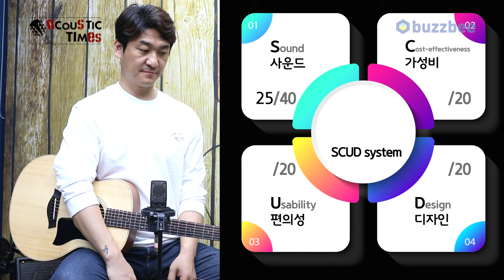[AcousticTimes 1403회] 테일러 Taylor 어쿠스틱기타 GS Mini Sapele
테일러 Taylor 어쿠스틱기타 GS Mini Sapele

3:48 스펙(Spec)
4:28 사운드 테스트(Sound test)
7:15 시연 (Demo)
8:38 한줄평
9:13 점수